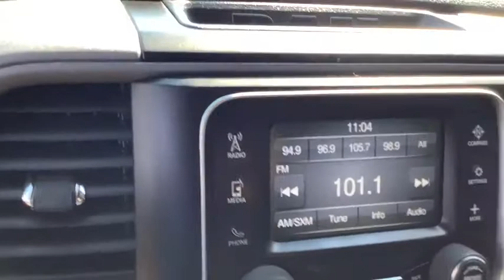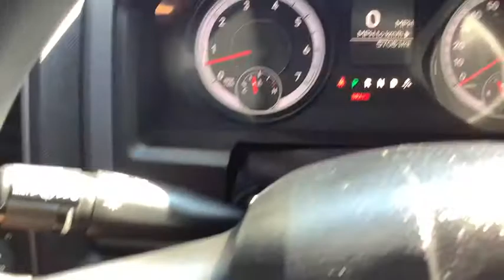2014 Ram 1500 Spokane, Spokane Valley, Post Falls, Deer Park, Airway Heights, WA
Black Clearcoat Used 2014 Ram 1500 available in Spokane, Washington at Dishman Dodge Ram Chrysler Jeep. Servicing the Spokane Valley, Post Falls, Deer Park, Airway Heights, WA area.

4WD QUAD CAB 140.5 EXPRESS
3.21 Rear Axle Ratio|GVWR: 6,800 lbs|Transmission w/Driver Selectable Mode and Oil Cooler|Electronic Transfer Case|Part-Time Four-Wheel Drive|Engine oil cooler|730CCA Maintenance-Free Battery|180 Amp Alternator|Rotary Shifter|Towing Equipment -inc: Trailer Sway Control|Trailer Wiring Harness|1730# Maximum Payload|HD Shock Absorbers|Front And Rear Anti-Roll Bars|Electric Power-Assist Steering|26 Gal. Fuel Tank|Single Stainless Steel Exhaust|Auto Locking Hubs|Short And Long Arm Front Suspension w/Coil Springs|Multi-Link Rear Suspension w/Coil Springs|4-Wheel Disc Brakes w/4-Wheel ABS, Front Vented Discs, Brake Assist and Hill Hold Control|Regular Box Style|Center Hub|Goodyear Brand Tires|Steel Spare Wheel|Spare Tire Stored Underbody w/Crankdown|Clearcoat Paint|Black Side Windows Trim and Black Front Windshield Trim|Black Door Handles|Black Exterior Mirrors|Fixed Rear Window|Variable Intermittent Wipers|Deep Tinted Glass|Galvanized Steel/Aluminum Panels|Front license plate bracket|Active Grille Shutters|Delete Spray In Bedliner|Tailgate Rear Cargo Access|Fully Automatic Aero-Composite Halogen Headlamps w/Delay-Off|Cargo Lamp w/High Mount Stop Light|Tip start|Radio w/Clock|6 Speakers|Fixed Antenna|4-Way Driver Seat -inc: Manual Recline and Fore/Aft Movement|4-Way Passenger Seat -inc: Manual Recline and Fore/Aft Movement|Manual tilt steering column|Gauges -inc: Speedometer, Odometer, Voltmeter, Oil Pressure, Engine Coolant Temp, Tachometer, Oil Temperature, Transmission Fluid Temp, Engine Hour Meter and Trip Odometer|rear folding seat|Cruise Control w/Steering Wheel Controls|Manual Air Conditioning|HVAC -inc: Underseat Ducts|Glove Box|Interior Trim -inc: Deluxe Sound Insulation, Metal-Look Instrument Panel Insert and Chrome/Metal-Look Interior Accents|Full Cloth Headliner|Urethane Gear Shifter Material|Day-Night Rearview Mirror|2 12V DC Power Outlets|Fade-To-Off Interior Lighting|Full Floor Covering|Carpet Floor Covering|Pickup Cargo Box Lights|Instrument Panel Bin, Dashboard Storage, Driver And Passenger Door Bins and 2nd Row Underseat Storage|Delayed Accessory Power|Systems Monitor|Analog Display|Manual Adjustable Front Head Restraints and Manual Adjustable Rear Head Restraints|Front Armrest w/Three Cupholders|Sentry Key Engine Immobilizer|Side Impact Beams|Dual Stage Driver And Passenger Seat-Mounted Side Airbags|Tire Specific Low Tire Pressure Warning|Dual Stage Driver And Passenger Front Airbags|Airbag Occupancy Sensor|Curtain 1st And 2nd Row Airbags|Rear child safety locks|Outboard Front Lap And Shoulder Safety Belts -inc: Rear Center 3 Point, Height Adjusters and Pretensioners